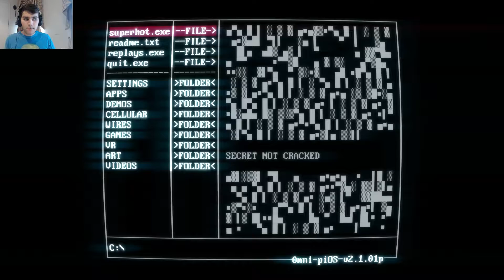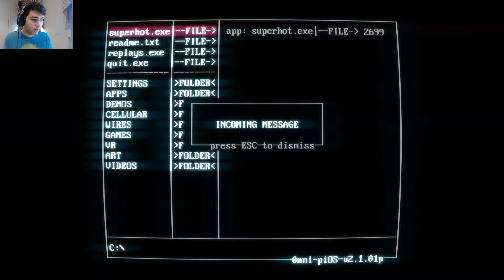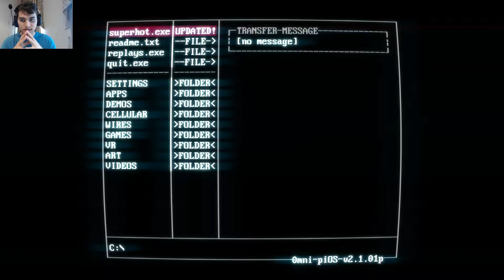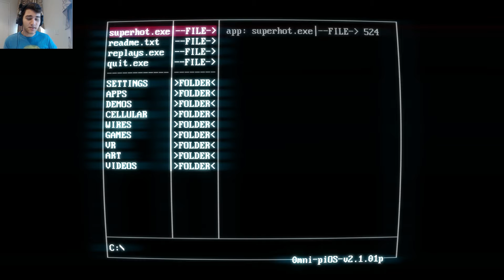IT'S NOT A GAME | Let's play Superhot #2!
"No plot, no reason for anything, just killing red guys"